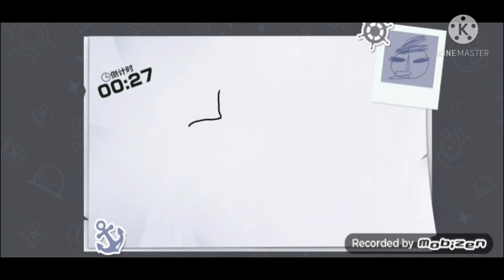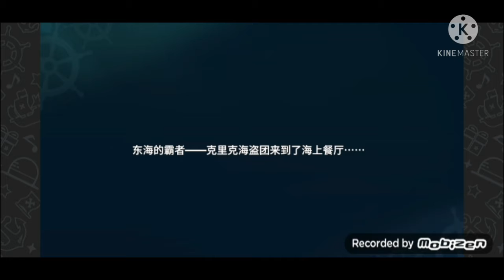Usopp,le merry,le baratie et l'arrivé de Krieg, Zoro vs Dracule Mihawk opfp ep 6.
Après avoir vaincu le capitaine Kuro, Mr.Merry nous a offert un bateau "le vogue merry", usopp nous a rejoin, en mer la marine va nous attaquer et on va atterire sur un bateau restaurant malheuresement Luffy va nous faire payer ses bêtises...